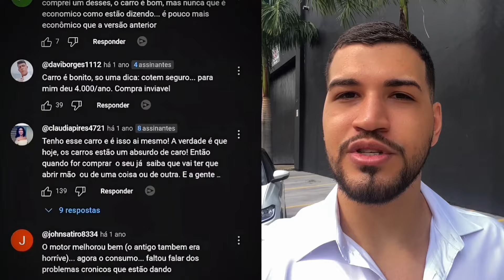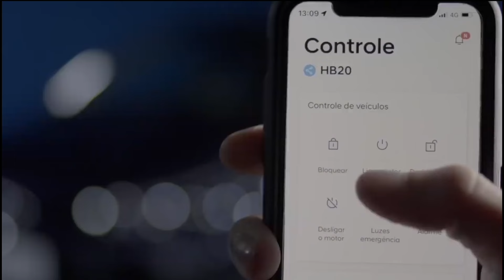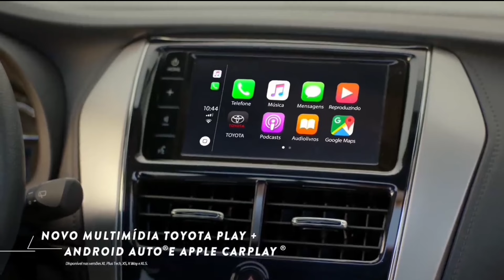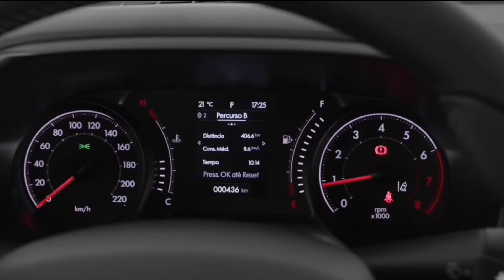17 CARROS PARA PCD DISPONÍVEIS COM TODAS AS ISENÇÕES EM 2024!